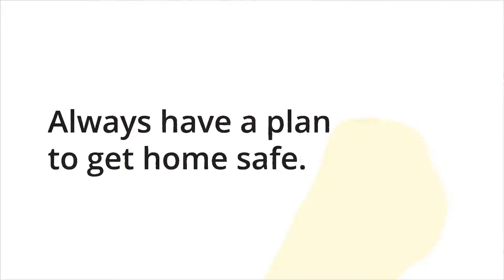"Have A Plan" Mobile App (with voiceover)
The "Have a Plan" app provides you with a timely and convenient resource that enables you to locate and call a taxi service, program a designated-driver list, educate yourself on Blood Alcohol Content levels as well as information on DWI laws and penalties or even report a suspected impaired driver. Available for iOS, Droid, and Windows smart phones.